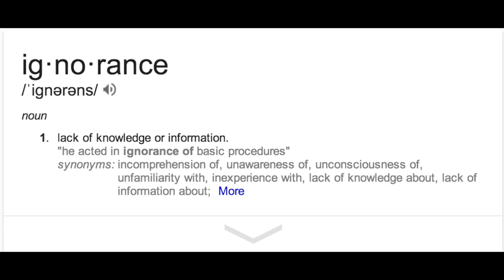BOOCOCK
This video is about BOOCOCK